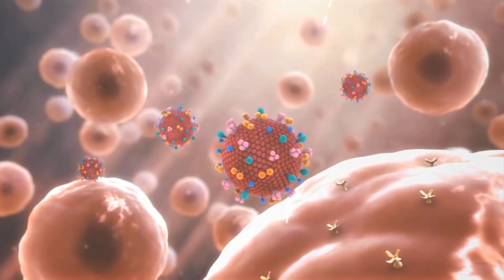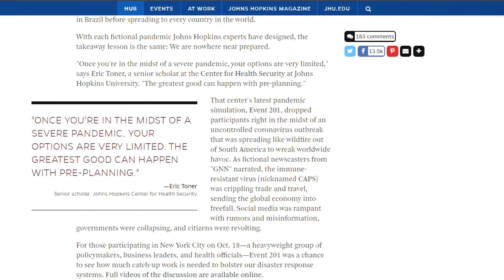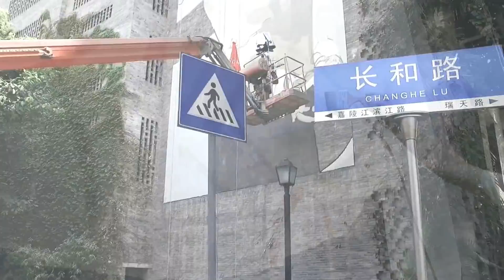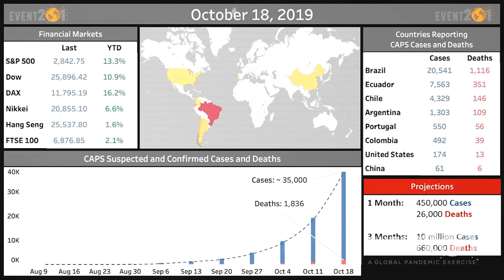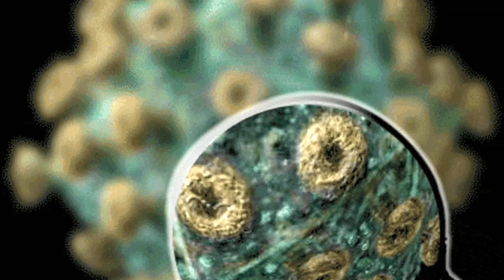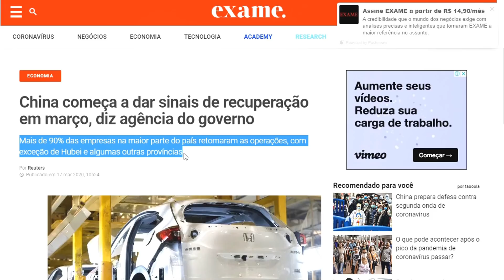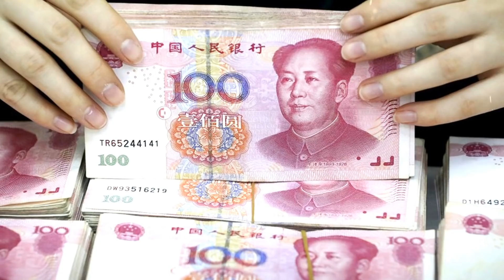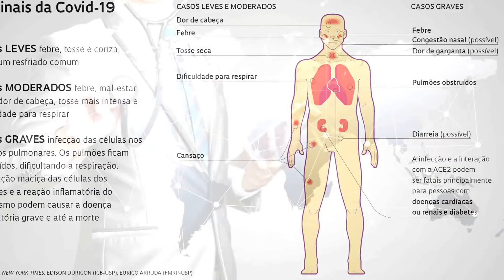Estava tudo planejado: Fomos enganados?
Nunca antes da história da humanidade enfrentamos um inimigo tão poderoso do que em nos dias atuais. Um momento histórico marcado por uma enfermidade que se alastra por vários países do mundo. No entanto, será que tudo isso não foi planejado? Será que fomos enganados?